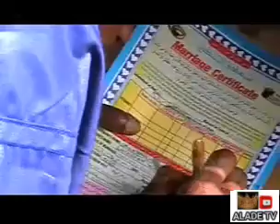WEDDING DAY part 02 / See what happened! / NIKKAI / IGBEYAWO / ASA ATI ISE YORUBA / COMEDY / BEST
@aladetv655   This YouTube TV was built to be a venue for entertainments, interdisciplinary approaches, diverse perspectives, and original information in the humanities and social sciences. This includes work on social, cultural, political, historical, and economic activities.   educates, informs and entertains in all forms of life.

The TV engages different kind of hilarious videos that capable of making one excited.